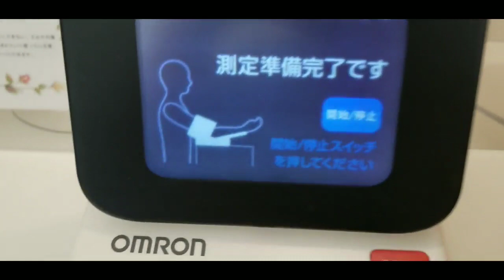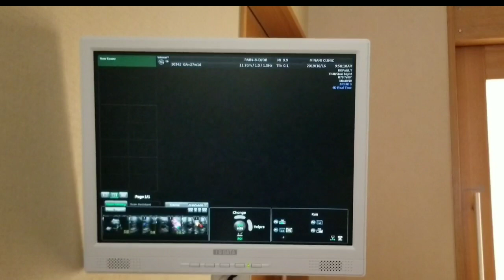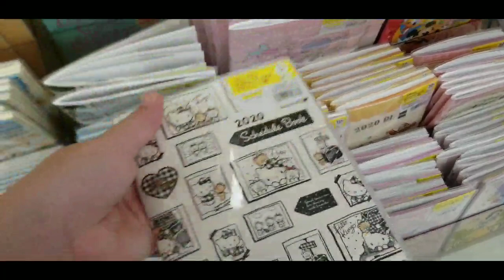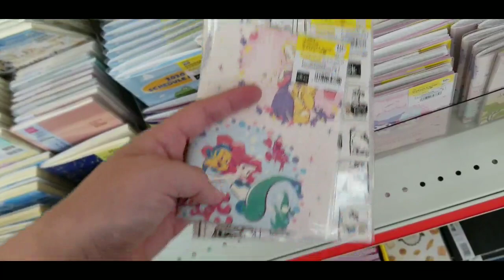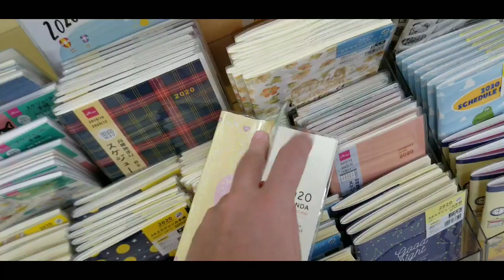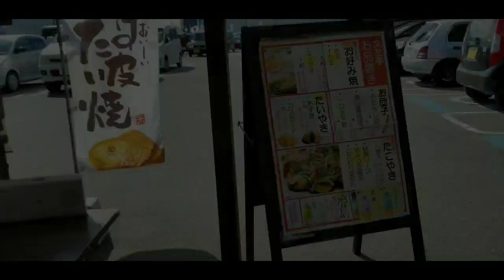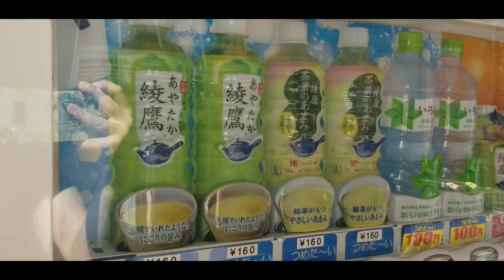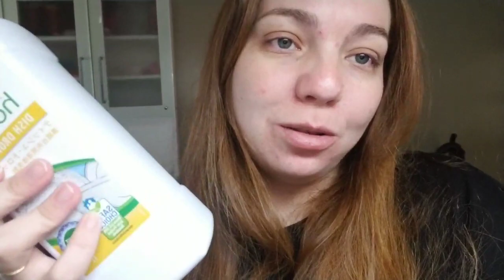Dia de ver a baby, fofurices, Alana feliz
(🎀◠‿◠) Me encontre:
🦄Minha lojinha cheia de coisas fofas:
raquel_watari
➕Google+